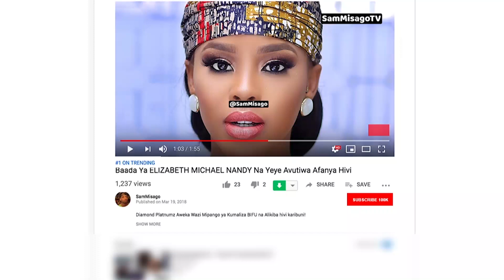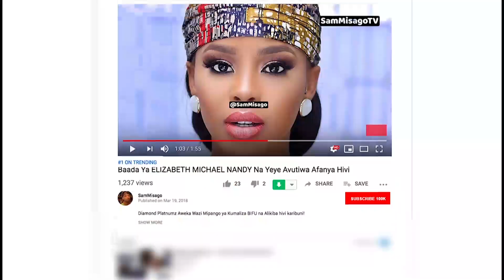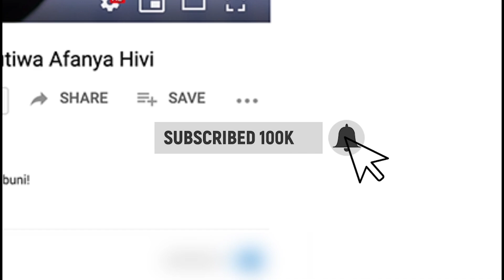Jamaa Bila Aibu Amuuliza DIAMOND PLATNUMZ Kuhusu HARMONIZE | Aahidi Uwepo Wa ALIKIBA Na HARMONIZE